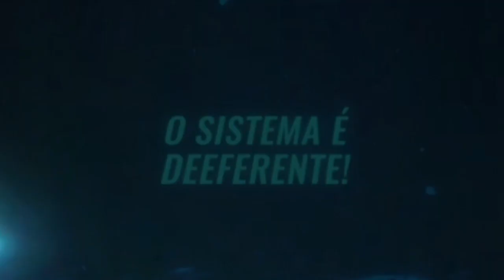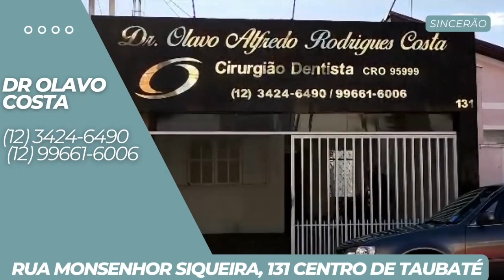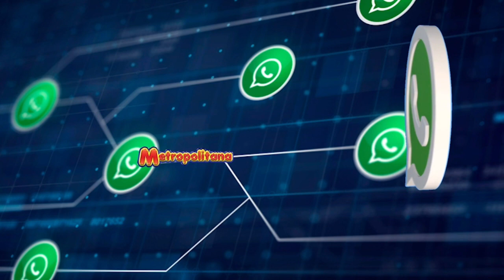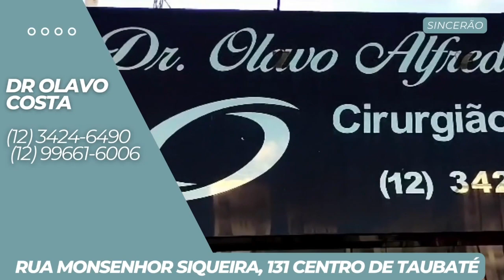Encontro pela Internet - SINCERÃO #022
Toda quarta-feira você acompanha o quadro SINCERÃO
à partir das 18h juntinho da Alessandra e do Biscoito.
Você pode acompanhar em nossa WebTv no aplicativo Metropolitana
ou sintonizar no rádio: 101,9FM - 99,1FM - 88,7FM
Acompanhe também em nosso instagram
e fique por dentro de tudo que está rolando.